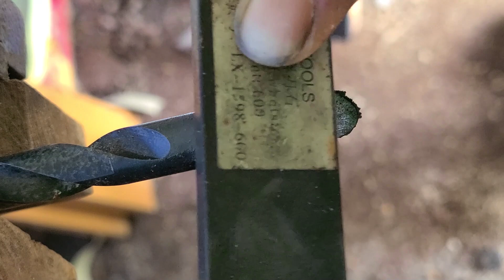Making an Lathe Carving Knife from Drill Bit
Good day!!
In a simple and easy way, I made a chisel for a lathe machine.
Since it is a drill bit, it does not require heat treatment. Anyone can make it simple.
Thanks for your subscription & thumbs up.